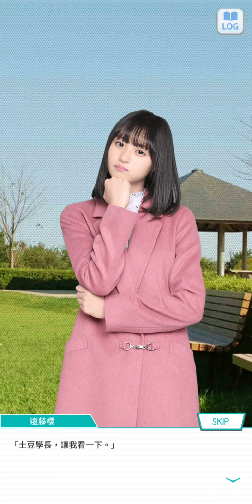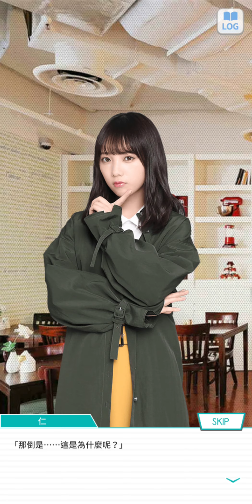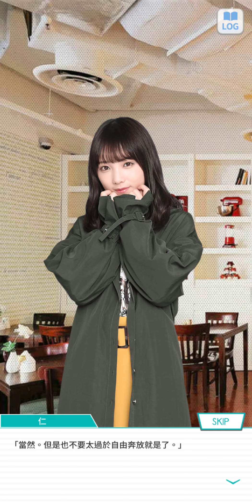99~210531乃木恋活動故事~12 任信的貓咪女友--与田 祐希 -《有哭有笑》